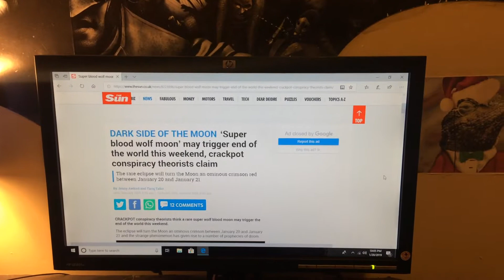THE END OF WORLD IS ENDING TONIGHT?!? *WARNING* SUPER BLOOD WOLF MOON!